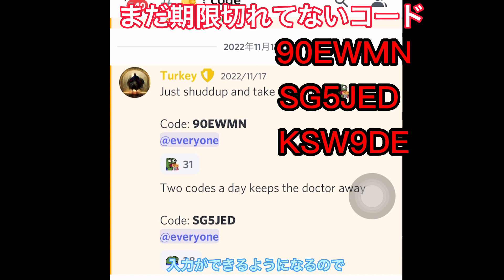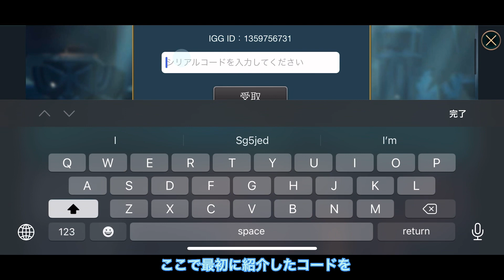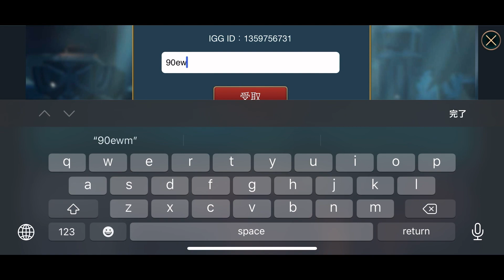モバロワ 最短10分で出来る！ラリーに使える捕虜埋めアカウントの効率の良い作り方！！